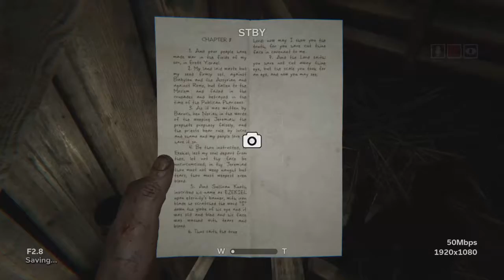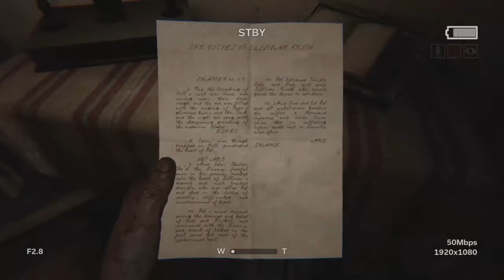OUTLAST 2 [Ep.2] TERYAKI KILLER!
► Welcome to the long awaited Outlast 2! We join Blake as he tries to make his way through Temple Gate without dying. The unfortunate news is I'm controlling him and I'M FREAKED OUT! Watch me scream like a girl!

|| || Important Links || ||

► MORE ABOUT THE GAME: Outlast 2 (stylized as OU⸸LAST II) is a first-person survival horror video game developed and published by Red Barrels. It is the sequel to the 2013 video game Outlast, and features a journalist named Blake Langermann, along with his wife Lynn, roaming the Arizona desert to explore the murder of a pregnant woman, Jane Doe. Unfortunately, Blake and Lynn get separated in a helicopter crash, and Blake has to find his wife while traveling through a village inhabited by a sect that believes the end of days is upon them.